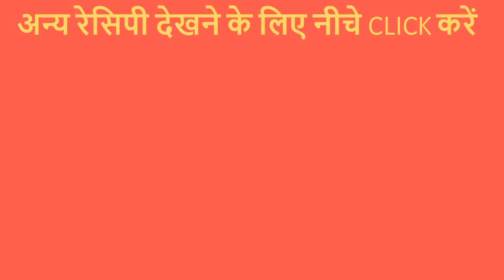बचे हुए सफेद चावल से बनाए टेस्टी बिरियानी स्टाइल में पुलाव की रेसिपी